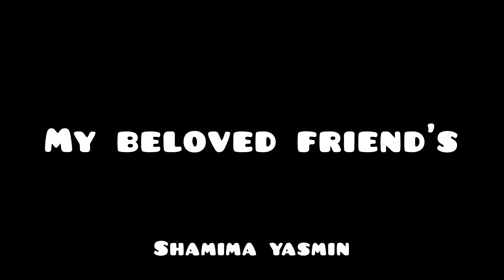My beloved friend's